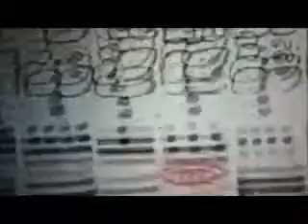UFO preuve d'existance d'ovni trouvé par des scientifiques new 2013 proof of the existence of UFO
proof of the existence of UFO found by scientists